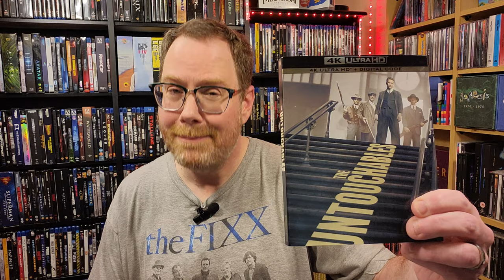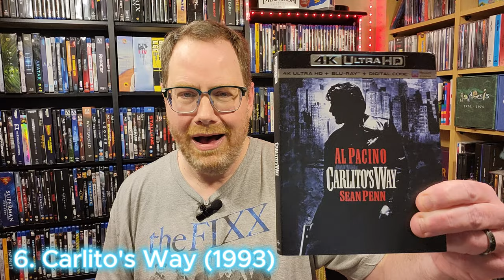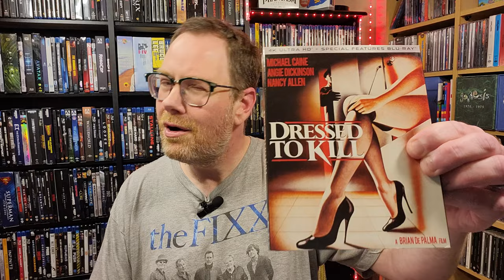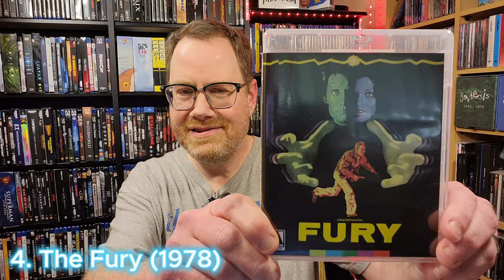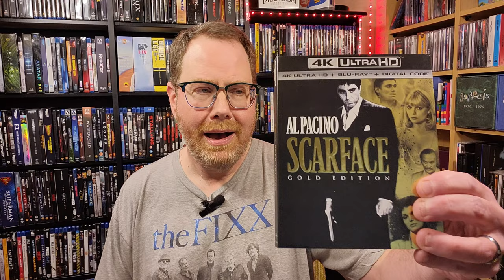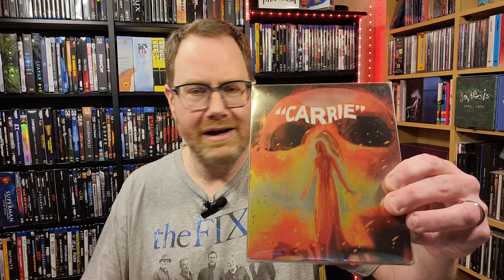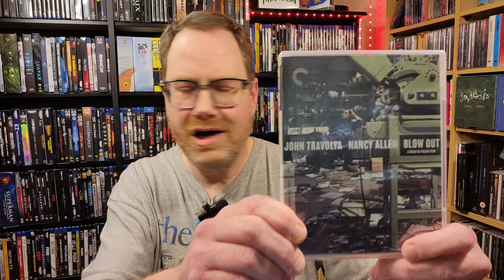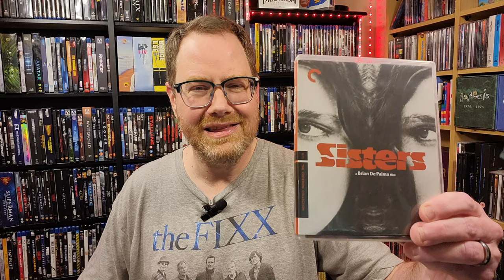Top 10 Killer Brian De Palma Movies on 4K & Blu-ray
A rundown of my ten favorite Brian De Palma films on physical media (4K UHD and 1080p blu ray), along with a few honorable mentions at the end. For De Palma fans and newcomers alike!

Here's a link to the De Palma documentary blu-ray discussed in the introduction

Timestamps:

00:00 Introduction
02:53 Top 10 De Palma Films
14:11 Honorable Mentions
17:59 Outro